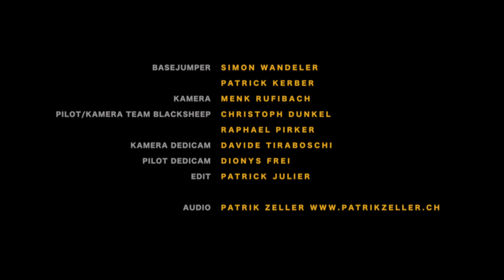BASE TRAINING DAY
Dedicam collaborates with Team Blacksheep  and the wingsuit basejumpers Patrick Kerber and Simon Wandeler to bring you never-before seen footage of UAVs flying with wingsuit pilots.

A lot of courage was required by the wingsuit pilots - please reward them by sharing this video with your friends!